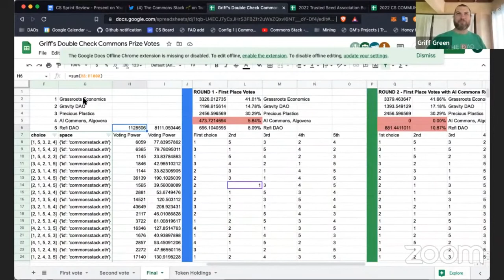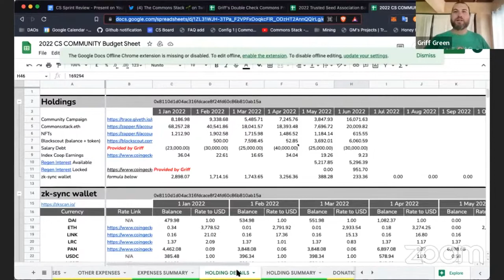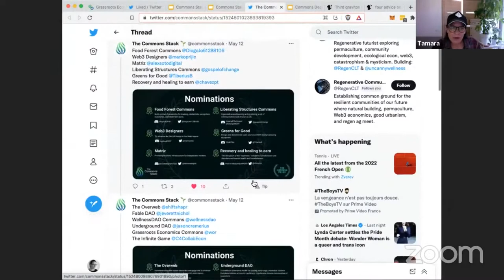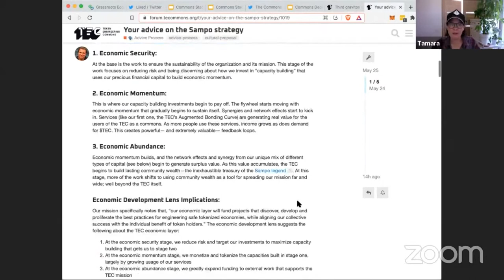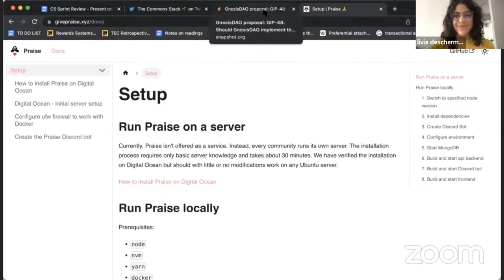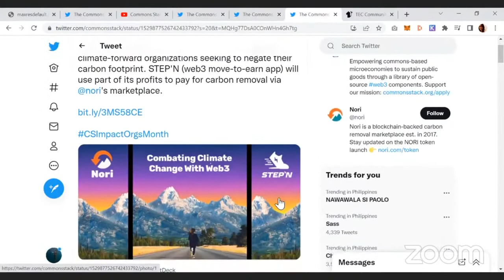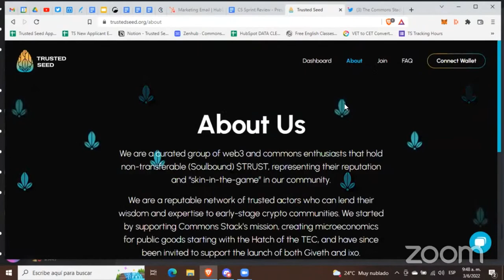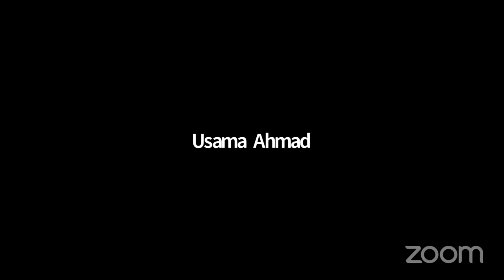Commons Stack Review: Sprint 40 ⚾🧢 Hit a Home Run ⚾🧢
What an amazing sprint! We hit a home run on so many different projects. The Commons Prize was a huge success, while the CS Book Club and Praise deployment were going so smoothly. Thanks to all the contributors who made this sprint a great success.

The Commons Prize has come to an end with Grassroots Economics winning the hearts of our Trusted Seed members. Congratulations to Grassroots Economics for receiving the most votes from Trusted Seed! Grassroots Economics envisions a world where communities control their own financial instruments, a key ingredient for economic liberty and empowerment. They have been active since 2010 and have a long list of accomplishments. We look forward to working hand-in-hand to deploy their Commons.

During this sprint, we had our AMA focused on finalists where they shared their vision of their future Commons and answered the questions from our community members.

This sprint concluded our Impact Orgs Month campaign on Twitter. In May, we highlighted some of these organizations and their work by showcasing their new development tools and their partnerships with major companies that could have a big impact on the future of the Web3.  We're also excited about the impact that these new technologies can have on society. These partnerships have the potential to accelerate the growth of the Web 3 ecosystem, and we're looking forward to seeing what they can achieve in the months and years to come.

Praise has now become a product. The Praise process has been tried and tested over a number of months in communities such as the TEC, Commons Stack and Giveth. The tools developed along the way have now been turned into the open-source project Praise.

More updates in the sprint review!

Timecodes:
00:00 -  Intro
00:30 - Grassroots Economic
01:03 - Commons Prize Vote Results
05:03 - TS Budget
05:48 - CS Budget

07:22 - Grassroots Economics will be our next Commons!
08:14 - Commons Prize recap
09:33 - What comes next?
10:08 - News from TEC

12:05 - Praise is a product!
14:17 - Gnosis proposal
14:57 - CS Book Club updates

16:23 - Sprint name
16:44 - Commons Prize tweets
16:58 - Commons Prize AMA
17:27 - ImpactOrgs campaign
18:00 - Revised TEC Covenant

18:44 - Impact Orgs campaign
18:57 - Voting outreach campaign for CommonsPrize
19:31 - TS Dashboard content
20:49 - TS Stats
          🌱 91 unique voters
          🌱 26.5% participation
          🌱 50.27% $TRUST
          🌱 354 members

22:06 - Commons Prize voting rounds
22:30 - Commons Prize AMA
22:54 - Finalist playlist on YouTube
23:19 - Commons Prize content

23:42 - New praise deployment
25:16 - Praise!